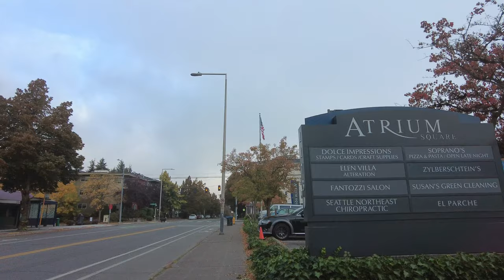A Ramble Northbound Border to Border, Part 5, October, 2024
This one is the 5th and final part of the Northbound Border to Border series in which I head north from the Maple Leaf District up to the very edges of the city of Shoreline. I started this series 15 miles south in February and have finished it, in 3-mile legs, here in October. Seattle is a very north-south oriented city because Puget Sound/Salish Sea borders the west and Lake Washington borders the east. The only ways to grow was north/south, or up. I had fun with this series because it went through so many neighborhoods along the way and I got to show off the seasons in each one. Enjoy!